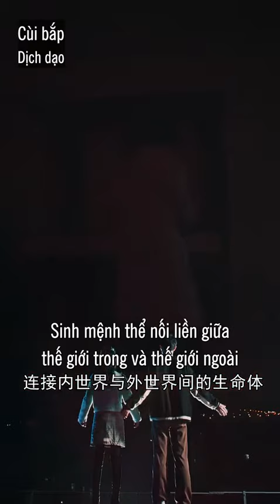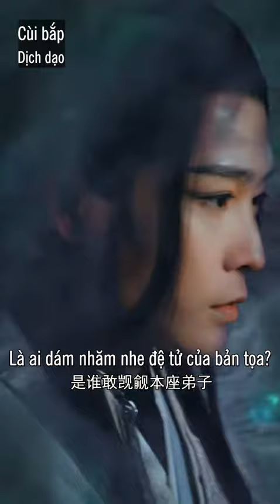画魂师 画魂师 明日上线 晚7点